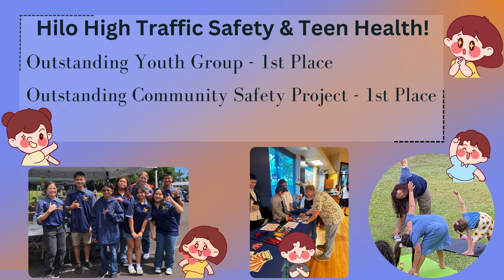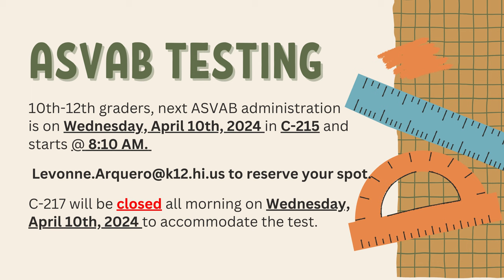04/04/2024 KVIKS News Bulletin